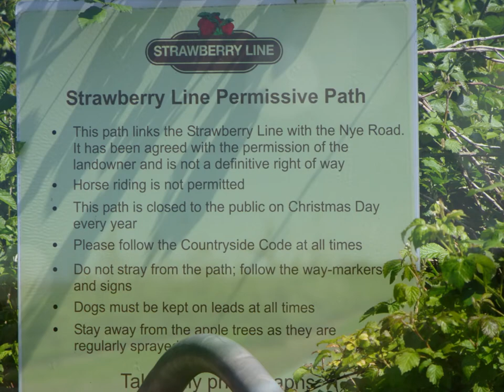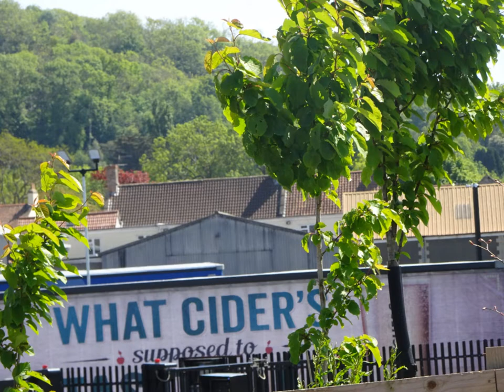A Circular Cycle From WSM, Part II, 'Along The Peaceful Puxton Lane Towards Sandford' by Sheila, May